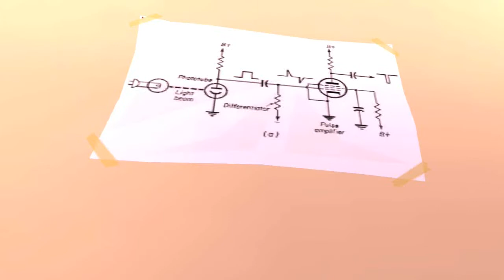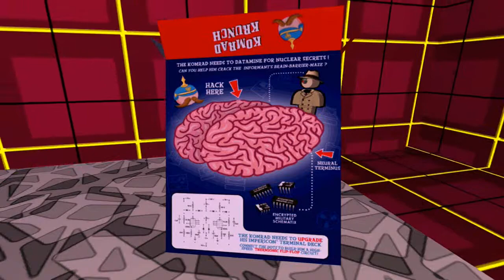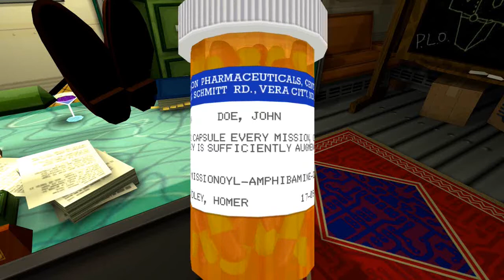Let's Play Jazzpunk [HD][#5] - Anruf in die Hölle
JAZZPUNK

Erschienen: 2014
Entwickler: Necrophone Games
Publisher: Adult Swim